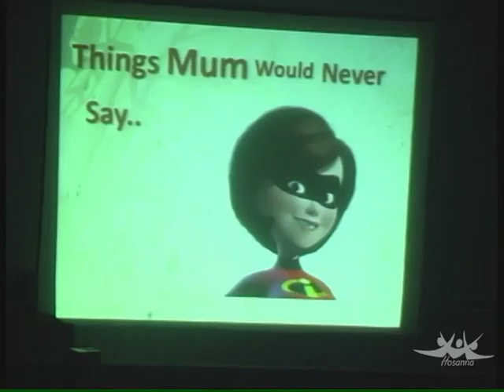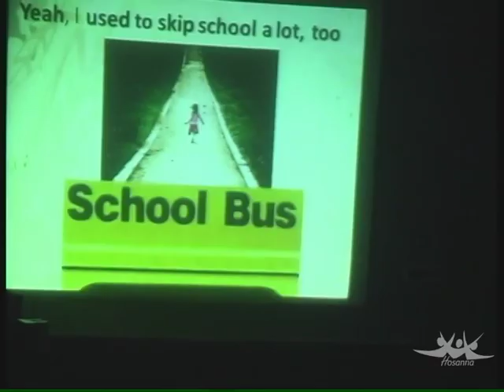Mothers' Day 2010 (Gary Colville) | Hosanna Porirua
9 May 2010